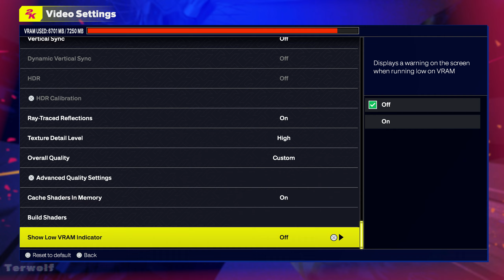NBA 2K25 PC [2K] Raytracing - RTX 3070 | i5-12600K DDR5 | DLSS | Max All Setting Gameplay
Game Title: NBA 2K25

OS Version: 23H2

Processor: i5-12600K (OC)
Ram: 16GBx2 G Skill Tridentz Z5 6400Mhz CL32 (XMP1)
Motherboard: Asus ROG Strix Z690-E Gaming Wifi
CPU Cooler: NZXT Z53 (Arctic P12 Max x2 Radiator)
Video Card: RTX 3070 MSI Gaming Z Trio 8GB LHR
OS: NVME M.2 KINGSTON NV2 500GB
Storage: Samsung EVO 860 500gb ssd, Seagate 500gb HDD
Power Supply: Seasonic Core GC TUF 650 Watts 80 Gold
Keyboard: RK G68 Mechanical Keyboard
Mouse: Logitech G304  (KDA) Gaming Mouse
Headset : Logitech G Pro X
Case Fans: Case Stock Fans
PC Case: Lian Li Lancool 216
Monitor: ASUS TUF VG27AQ

Recording Software:
Nvidia Gaming Driver 560.81